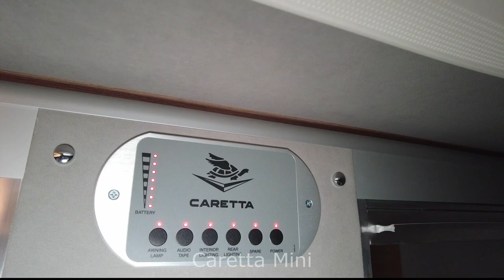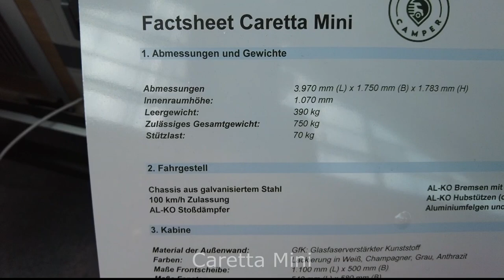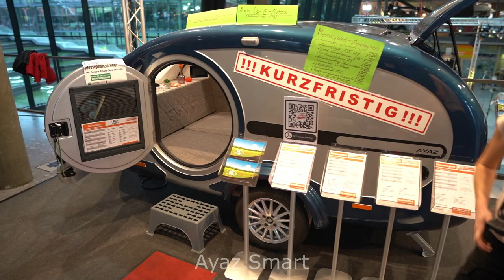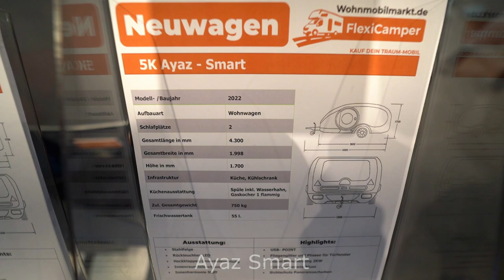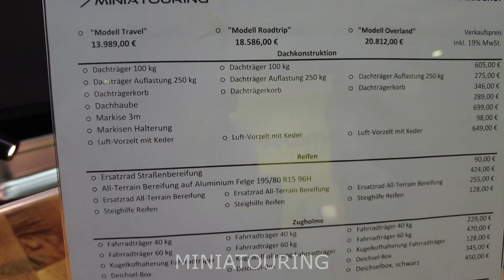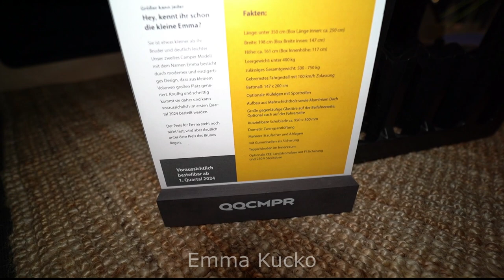Top 5 teardrop caravans for 2023